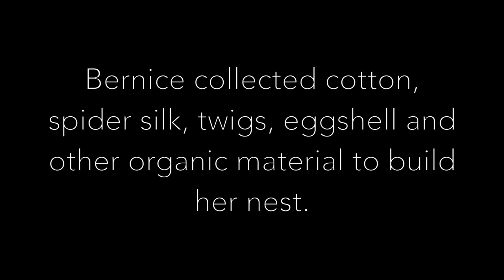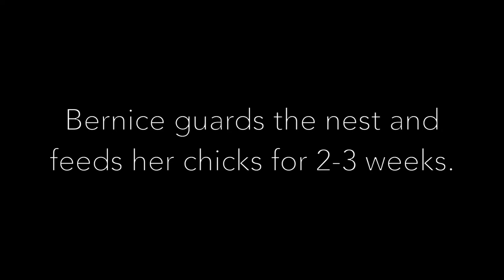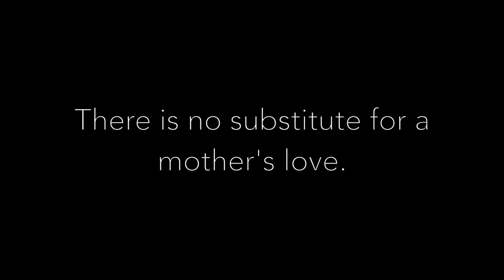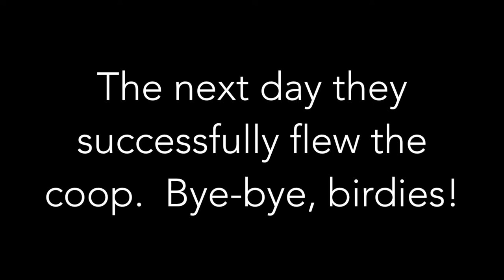The Making of a Hummingbird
For six weeks we observed and photographed a hummingbird as she constructed a nest, laid eggs and incubated her chicks.  We were fortunate that this happened in our own front yard on the Caribbean island of Bonaire.